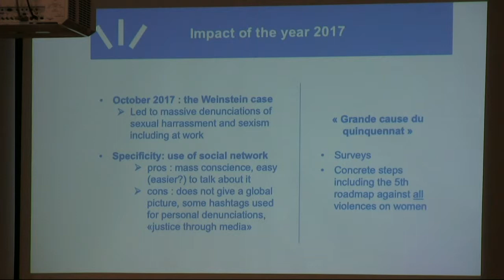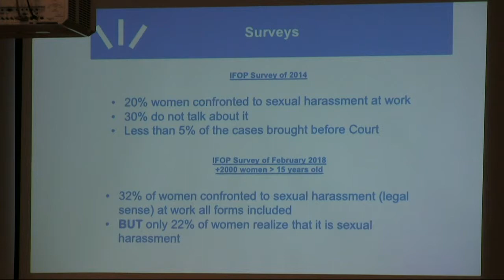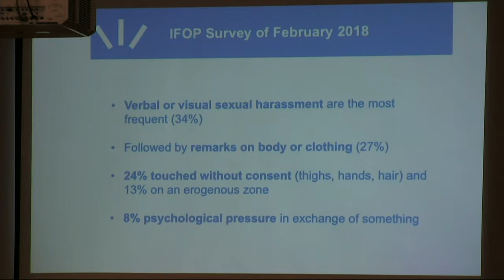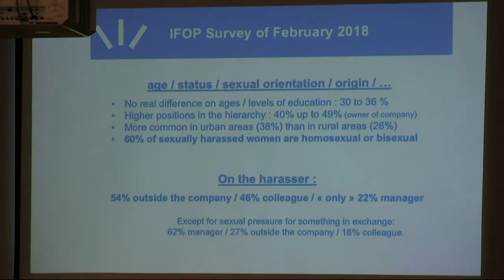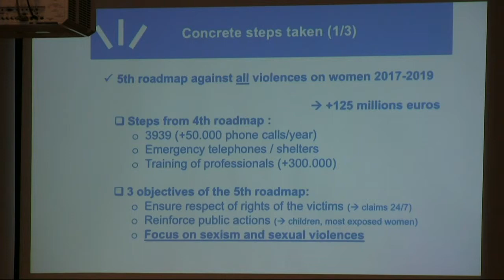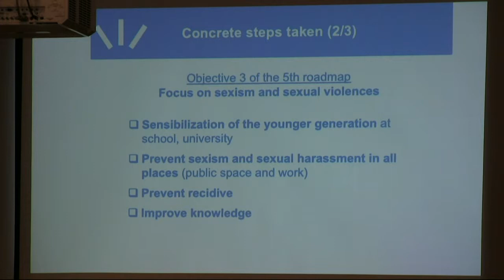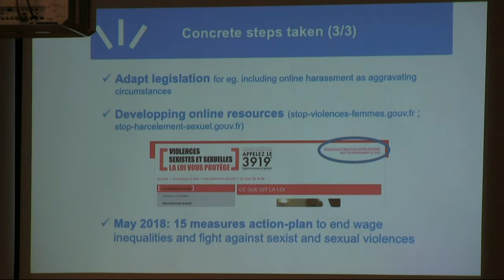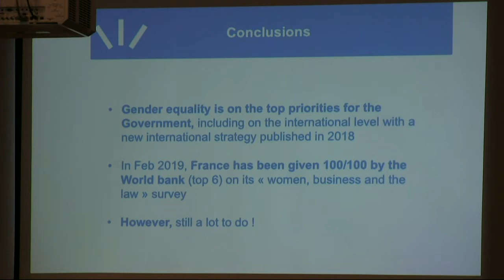Seksuaalinen häirintä työpaikoilla -keskustelutilaisuus 8.3.2019: Gaëlle Hourriez-Bolatre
Kansainvälisen naistenpäivän Seksuaalinen häirintä työpaikoilla: metoo - Miten tästä eteenpäin? -keskustelutilaisuus järjestettiin 8.3.2019 Juhlasali G18:ssa. Naisjärjestöjen Keskusliiton ja Tasa-arvoasiain neuvottelukunnan keskustelutilaisuudessa puhuttiin seksuaalisen häirinnän estämisestä työpaikoilla sekä aiheesta kulttuurissa, urheilussa ja pelialalla. Tapahtuma järjestettiin yhteistyössä Suomen Naisyhdistyksen ja Suomen Ranskan instituutin kanssa.